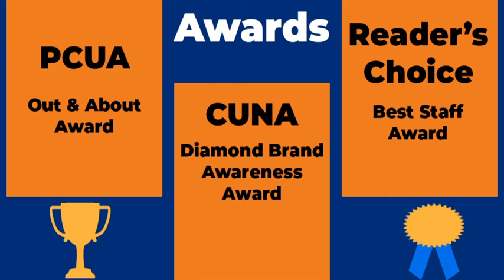NET's 2019 in review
2019 was wonderful year filled with great accomplishments:
✅ In November, we reached $201MM in assets 💲💲💲
✅ Hundreds of new members joined NET ✋🏼✋🏾✋🏿
✅ We did more in - and for - our community 🤝
✅ Nearly $650,000 was saved for our members 🥳
...and even greater memories were made. ☺️
Thank you for attending our events this year & banking on NET! ✌🏼💙😀
🥂 Cheers to what's to come in 2020!  Happy New Year!🎉